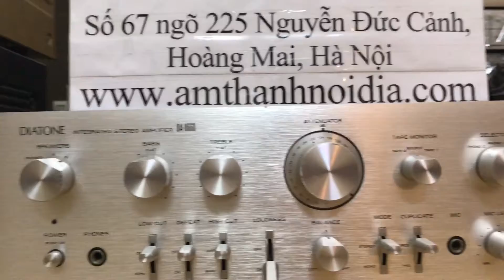Ban am ly bai am ly Diatone DA-U660 Liên hệ 0983698887